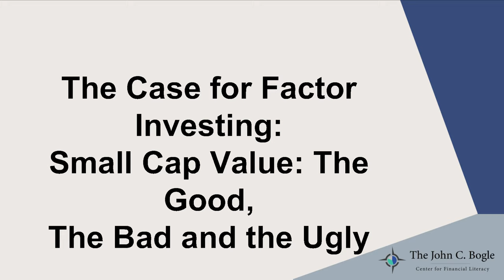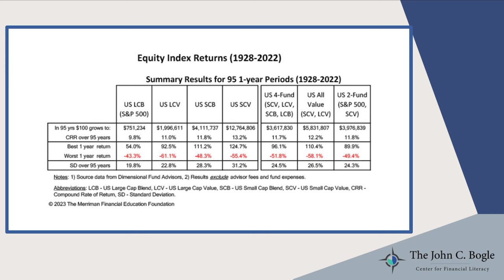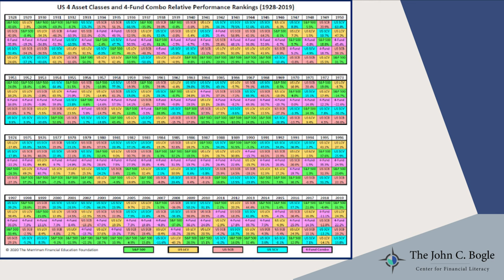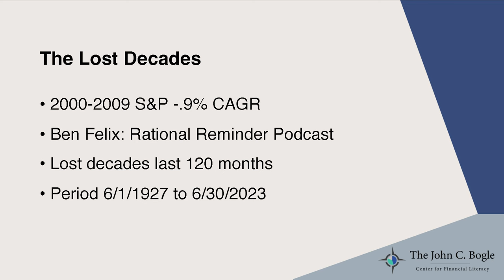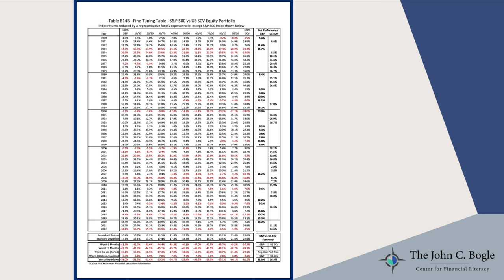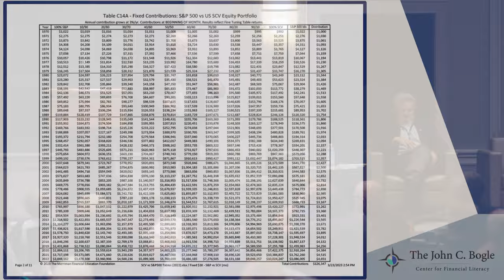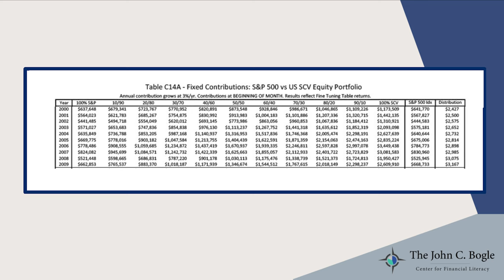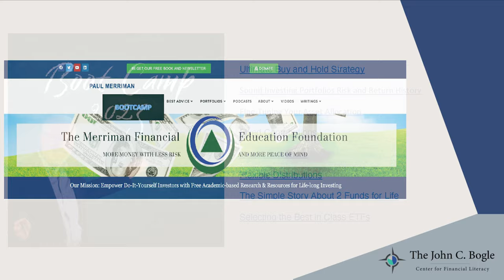Bogleheads University 501 2023 - The Case for Factor Investing with Paul Merriman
Paul Merriman discusses the past performance of the last 90+ years when investing in small-cap value stocks, examining both absolute return, and relative performance when U.S. large-cap stocks underperformed.